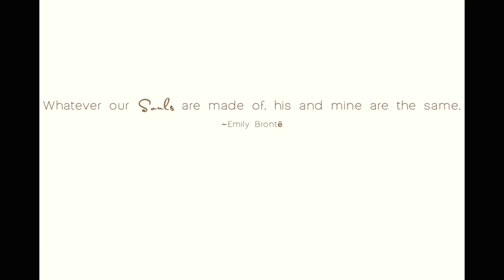Fort Myers Fl Beach Wedding Photography Frances Nieves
Ft Myers Fl,  beach wedding.  Small intimate and beautiful.  Wedding photography Frances Nieves.